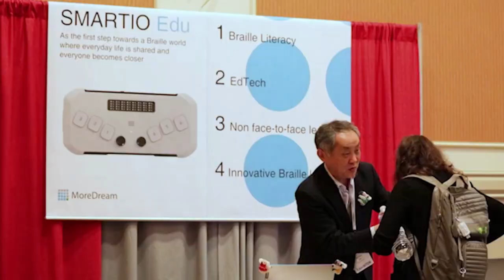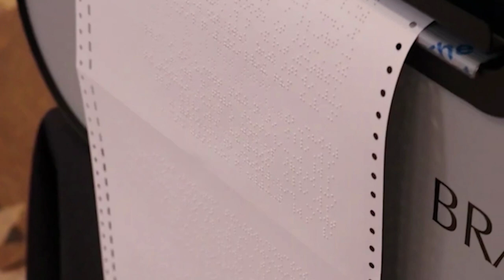Preview CSUN Assistive Tech Conference 2024 | Access Tech Live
Previewing CSUN Assistive Tech Conference 2024! In this clip from Access Tech Live Marc Aflalo and Steven Scott are joined by Julia Santiago. Interim Managing Director for CSUN. In this conversation, they discuss the CSUN conference, its origins, and its growth over the years. It highlights the wide range of disabilities and solutions represented at the conference, as well as the evolution of technology and accessibility. The chapter also mentions the progress made in mainstream technology and the highlights of the upcoming conference. The conversation concludes with a discussion on Canon's new accessible photography technology.

Chapters
00:00 Introduction to CSUN
01:00 Origins of the Annual Conference
04:02 Wide Range of Disabilities and Solutions
05:29 Comprehensive Representation
06:52 Evolution of Technology and Accessibility
07:20 Progress and Mainstream Technology
08:12 Highlights of the Conference
11:01 Future Coverage of CSUN
11:21 Canon's New Accessible Photography Technology

Some More...

The CSUN Assistive Technology Conference 2024 is a premier gathering dedicated to advancing accessibility and inclusion through innovative technology solutions. Hosted by California State University, Northridge (CSUN), this annual event brings together professionals, researchers, developers, educators, advocates, and users from around the world. Attendees can expect a diverse range of sessions, workshops, and exhibitions showcasing the latest trends, breakthroughs, and best practices in assistive technology. From inclusive design principles to cutting-edge assistive devices, the conference provides a platform for knowledge sharing, networking, and collaboration aimed at empowering individuals with disabilities to thrive in all aspects of life. Whether you're a seasoned expert or new to the field, the CSUN Assistive Technology Conference offers valuable insights, inspiration, and opportunities to make a positive impact on accessibility for all.
Access Tech Live is a weekly TV show that explores the world of technology and accessibility. Hosted by Steven Scott and Marc Aflalo, two experts in the field of assistive technology, the show features panel guests and features discussing how tech affects people with all kinds of disabilities. Whether it’s specialist gear or commercial devices, Access Tech Live will bring you the latest news, reviews, and interviews on how technology can enhance the lives of people with disabilities. Tune in every Thursday from noon to 1 pm ET on AMI-tv or stream online at accesstechlive.com to learn more about the intersection of technology and accessibility. Access Tech Live is the show that informs and educates you on all things tech and accessibility. Don’t miss it!